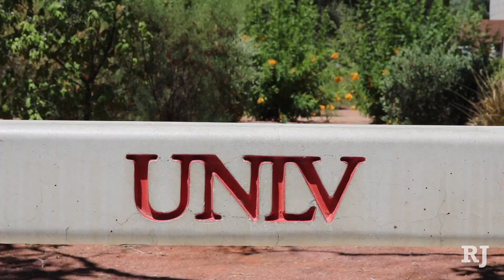Las Vegas morning update for Saturday March 10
Saturday's headlines: Las Vegas Sands properties raise daily resort fees to $45, UNLV dentist used single-use implant piece on multiple patients, Ex-Air Force tech sergeant found guilty in wife’s death